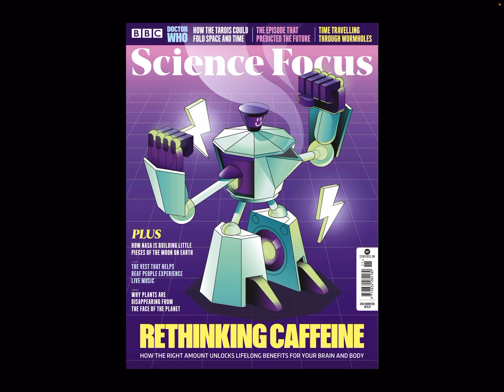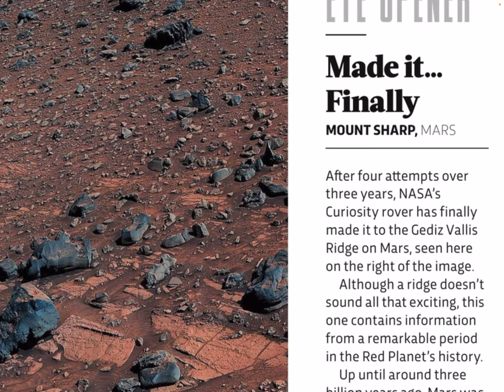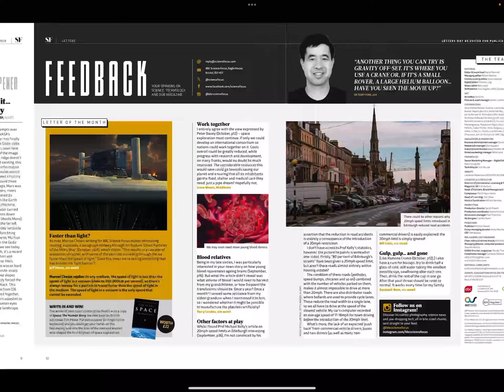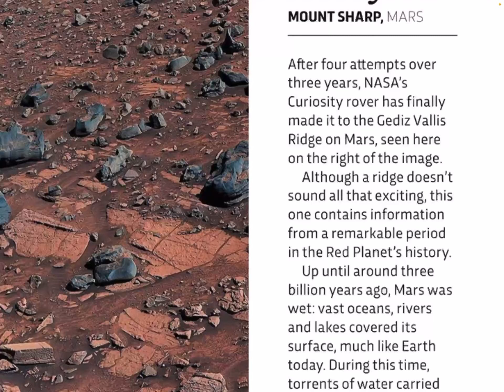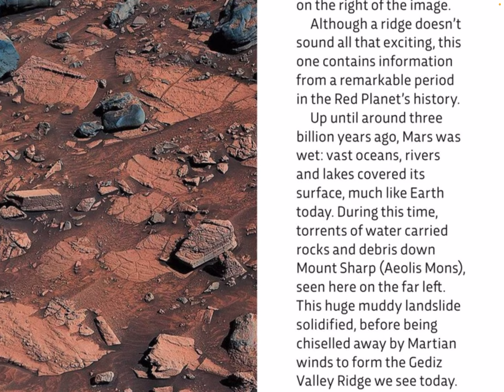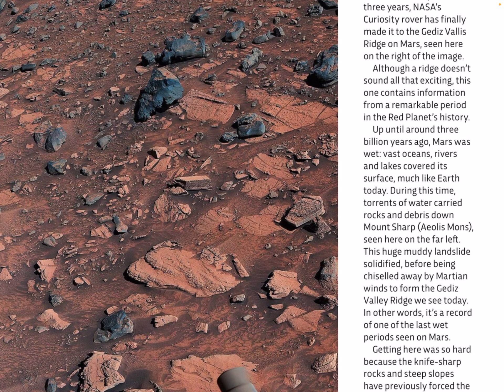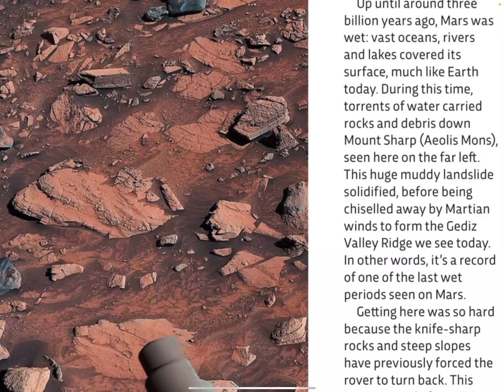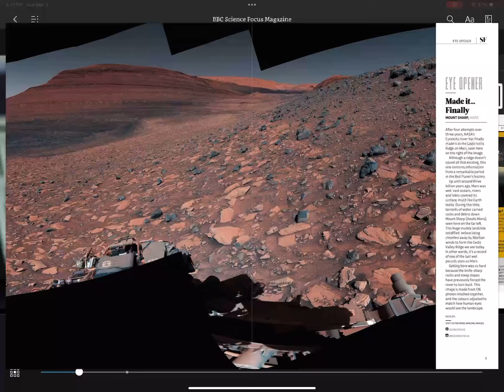Science Focus-Picture taken from Curiosity rover